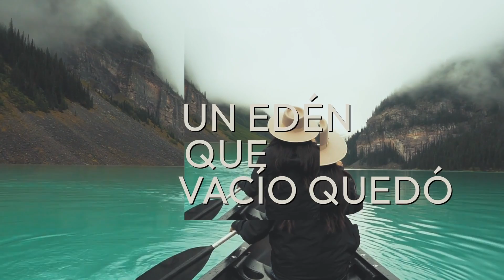Ericka Sánchez - Llévanos a Casa (Video Lyric Oficial)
Video Lyric Oficial de "Llévanos a Casa"" de Ericka Sánchez tomada del Ep "A Casa"
"Llévanos a Casa" fue escrita y compuesta por Ericka Sánchez, en colaboración con su esposo Abraham Artavia músico, arreglista, compositor y productor del proyecto.

"Llévanos a Casa" es una canción que nos recuerda la más grande esperanza que tenemos en Jesús, de que regresará por nosotros para llevarnos a nuestro Hogar (San Juan 14), y que el día que le veamos cara a cara sabremos que habrá valido la pena todo lo que vivimos en esta Tierra con tal de verle a los ojos.

"Llévanos a Casa" es la canción lema del Ep “A Casa”, nace un tiempo atrás cuando íbamos a tomar la cena del Señor en la iglesia,  Dios me dejó ver escenas como si se tratara de una película lo que sucedía en el cielo, vi mesas enormes, podía percibir el olor de los alimentos  cocinándose mientras muchos ángeles iban y venían trayendo utensilios para preparar la cena y las mesas elegantemente decoradas, su mantelería, las sillas, la vajilla, vi unos platos de plata y bronce, vi ángeles que iban y venían supongo que de algo parecido a una cocina traían panes recién horneados y ese aroma se esparcía por todo el lugar y otros ángeles servían vino en miles y miles de copas, mientras tanto veía a Jesús contemplando las copas de vino él inhalaba profundo para disfrutar el aroma del pan recién horneado, y caminaba entre las mesas se acercó a su copa de vino, pasó su mano por el borde de la copa y se escuchó el sonido de una copa de vidrio llena y mientras sonada la copa se volvió al Padre y le dijo “ ¡ya está casi todo listo, falta tan poco para estar aquí con ellos, ya pronto los tendremos acá de nuevo y podré tomar con ellos de este vino y podré comer el pan con ellos!” mientras tanto los ángeles seguían poniendo pan humeando en cada plato y el Padre tocaba su hombro y le decía “ Si Hijo… ya casi”

Letra Llévanos a Casa

Verso
Un sueño que
Nuestro pecado estropeó
Un Edén que vació quedó

Verso
Mas tú en
Tu obstinado amor
Un plan trazaste
Para atraernos a tu corazón

Precoro
Y hoy tus hijos claman
Perdona nuestras faltas
Deseamos regresar
A nuestro hogar

Coro x 2
Llévanos a casa
De vuelta al hogar
De vuelta al inicio
De tu historia, Jesús

Verso
Un sueño que
Nuestro pecado estropeó

Verso
Mas tú en
Tu obstinado amor
Un plan trazaste

Precoro
Perdona nuestras faltas
Deseamos regresar
A nuestro hogar

Coro  x 3
Llévanos a casa

Puente x 3
Amistad perfecta
Comunión sin final
Juntos de la mano
Por la eternidad

Coro x 2
Llévanos a casa

Tu lo prometiste
Que por mi regresarás
A tus hijos a casa
Llevarás

Ohmmm

Oh oh

Palpita nuestro corazón
Por estar cerca de ti
Corresponder a tu corazón
A tu amor